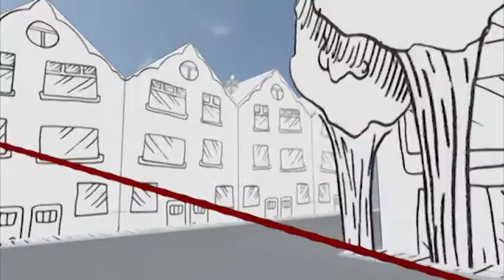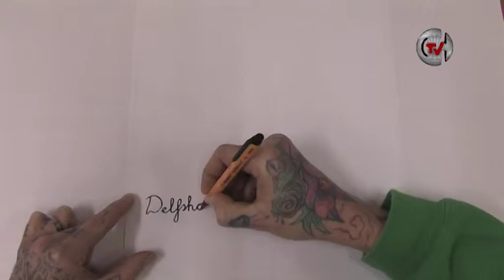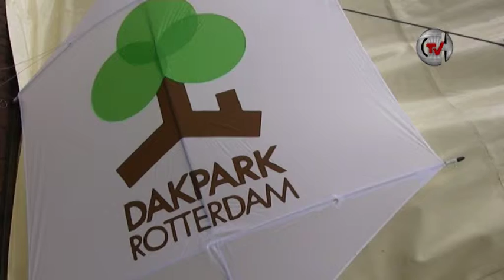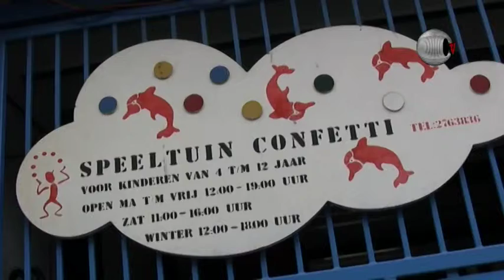Delfshaven TV: Uitzending 16 juni 2015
00:22 Houtbewerking bij Stichting de Delft
03:10 Wat Praat? Over eenzaamheid
07:33 Nieuwe seizoen Dakpark geopend
10:23 Nationale Straatspeeldagen
12:42 Tegel eruit, groen erin